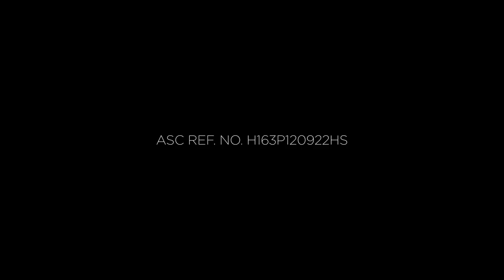Ang Bagong Honda Click 125 Tvc (2022-2023)